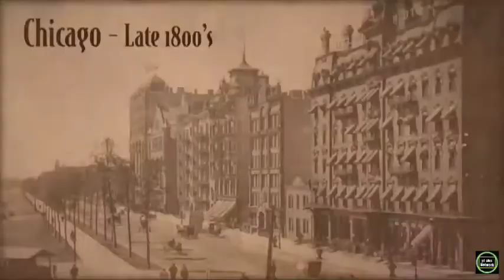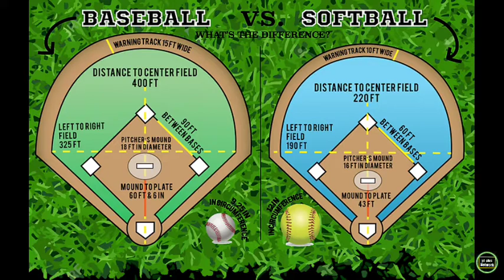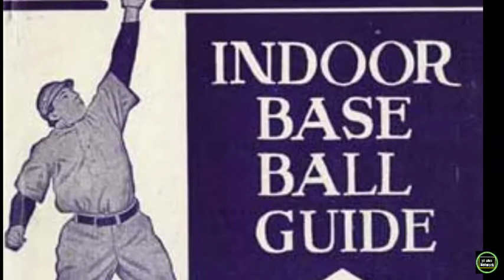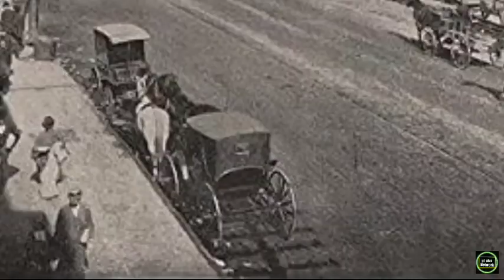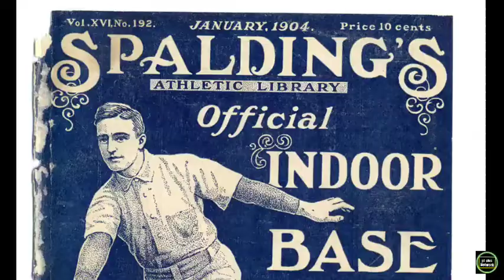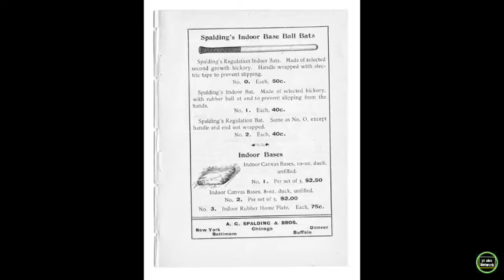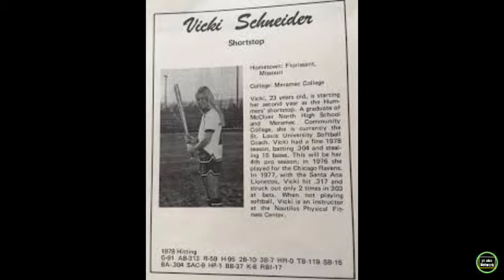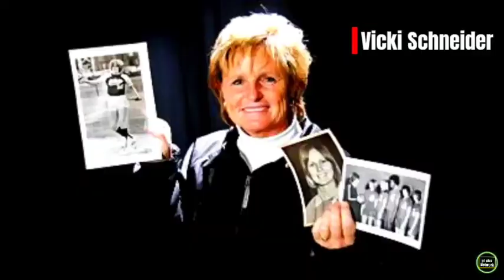🥎La Historia del sofbol 😱¿Quién inventó el Softball?🤔🥎¿que es el sofbol?🥎⚾